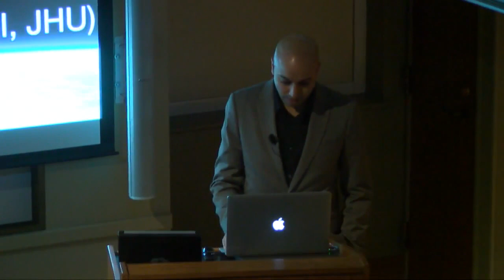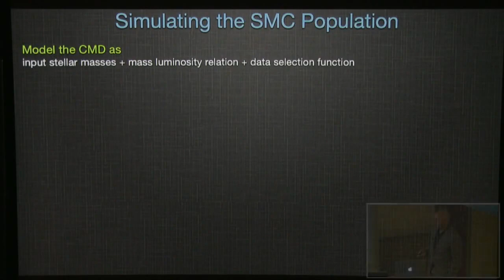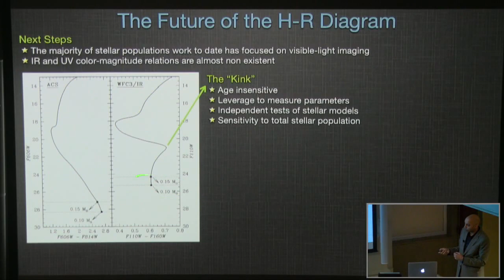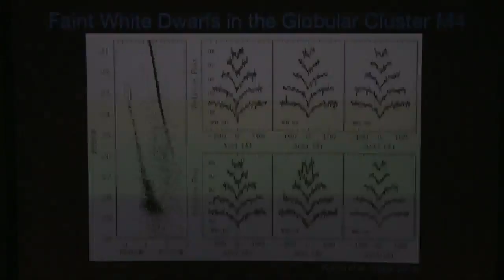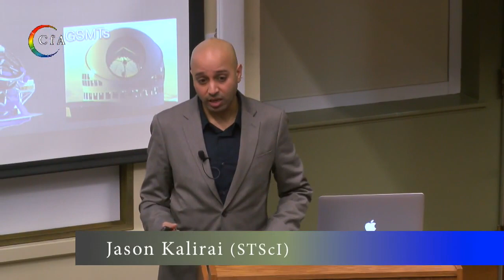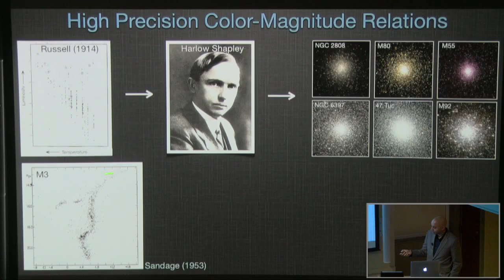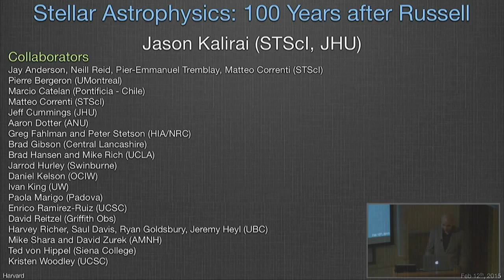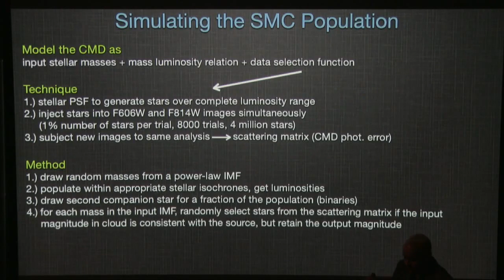An Introduction to Stellar Astrophysics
Jason Kalirai (STScI)

How to install MESA (Modules for Experiments in Stellar Astrophysics)

Astronomy workshop led by Jim Thompson and the Royal Astronomical Society of Canada Ottawa Centre April 14, 2016.

CfA Colloquium Stella Offner Modeling Feedback from Low-Mass Stars: Radiation, Outflows, and Winds October 10, 2013 Low-mass stars influence their surroundings through a variety of feedback.